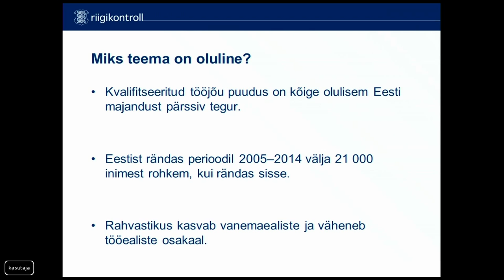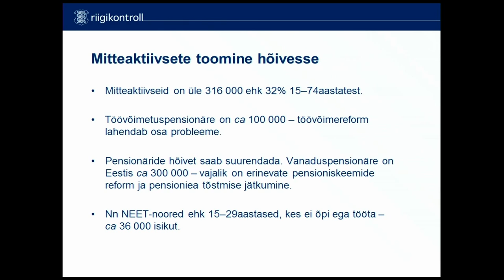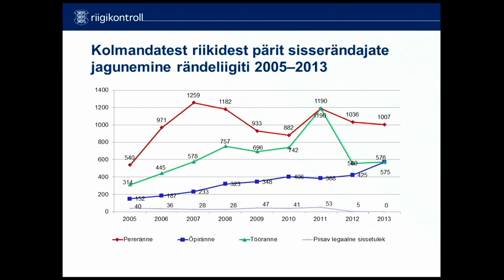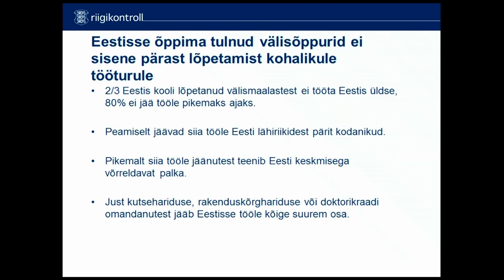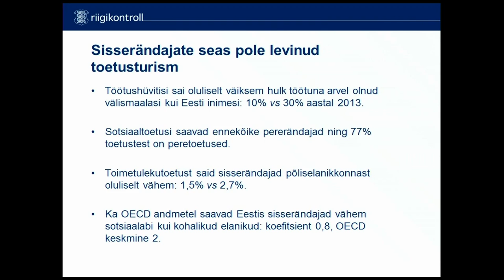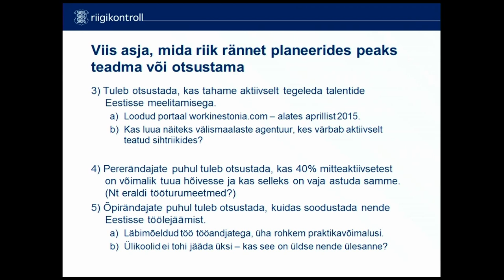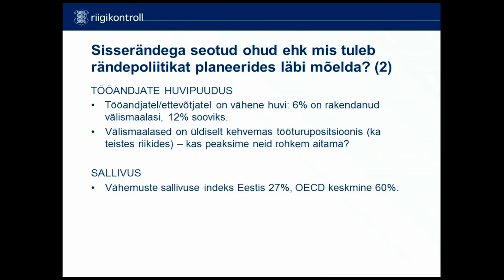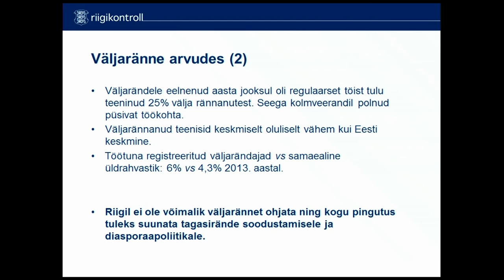Ülevaade Eesti rändepoliitika valikutest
Riigieelarve kontrolli komisjon istungil oli arutelu all riigikontrolli ülevaade Eesti rändepoliitika valikutest.

Riigikontroll koostas ülevaate, mille eesmärk oli anda majanduse ja tööjõu seisukohalt ülevaade Eesti rändepoliitika senisest panusest vajalike töökäte leidmisel, rõhutada otsuste langetamise vajalikkust ning teha otsustajatele kokkuvõte valikuvõimalustest. Ülevaates ei ole käsitletud asüülipoliitikat ning ebaseadusliku immigratsiooni temaatikat.

Riigikontroll rõhutas ülevaates, et Eestil on kasvava tööjõupuuduse leevendamiseks kaks võimalust, mis ei välista teineteist: soodustada senisest enam sisserännet ja viia läbi tööhõivet suurendavad reformid.

Riigi rändepoliitika valikute üle arutlema olid kutsustud siseminister Hanno Pevkur, ettevõtlusminister Liisa Oviir, haridus- ja teadusminister Jürgen Ligi, sotsiaalkaitseminister Margus Tsahkna ja kultuuriminister Indrek Saar.

Avalikul istungil osalesid ka riigikontrolör Alar Karis ja teemaga seotud ministeeriumite esindajad.